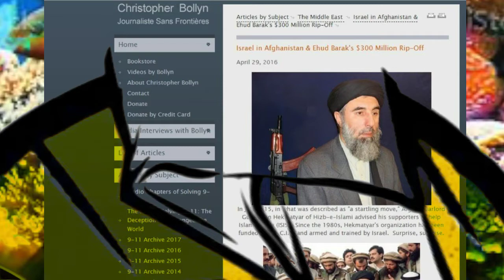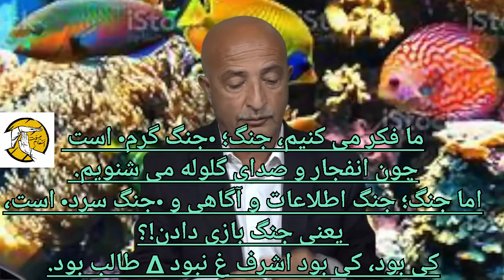استاد شفیع عیار | قتل و ترور برای چیست!؟ ∆ Who is the K!ll£R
ادامه یافتن ترور و کشتار های هدفمند مردم وطن به خاطر این است که ما بی تفاوت هستیم و تحقیق کافی نمی کنیم. این کلیپ تقدیم شهدای فرهنگی
کشورمان